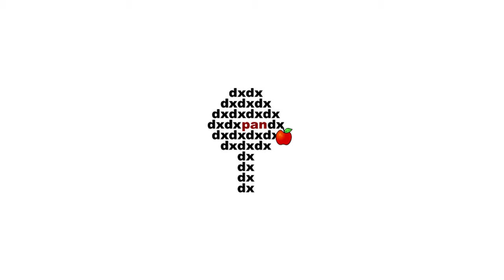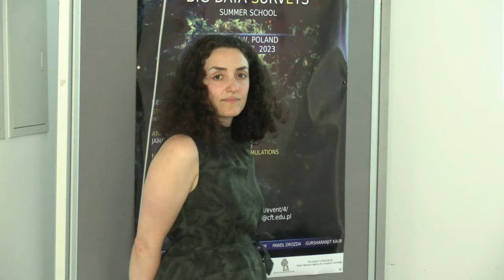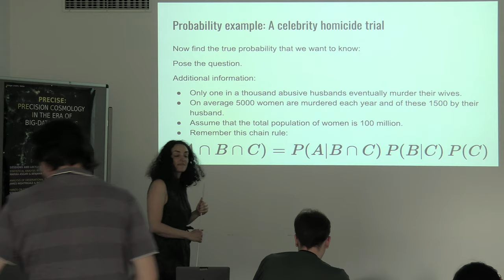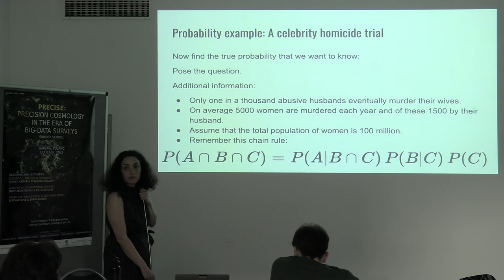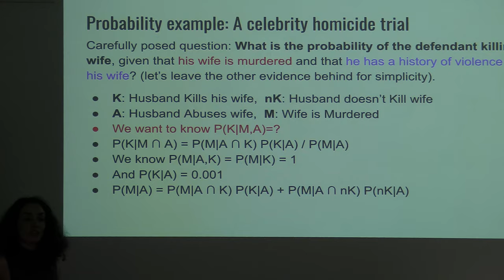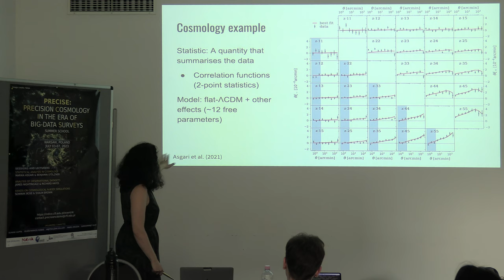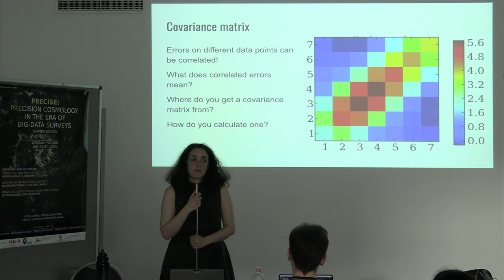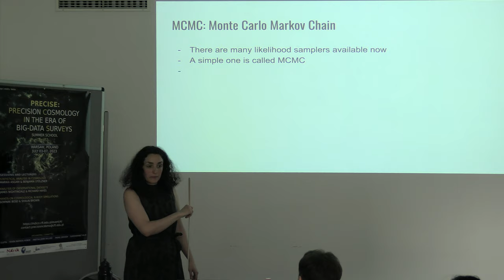Statistical Analysis in Cosmology: Part 1, by Dr Marika Asgari (University of Hull)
In this lecture, she explained the concept of Bayesian statistics, likelihood sampling, chi-square, and covariance matrix. Also, the lecture contains the parameter estimations in 2-point statistics. In the end, she discussed Markov Chain Monte Carlo (MCMC).